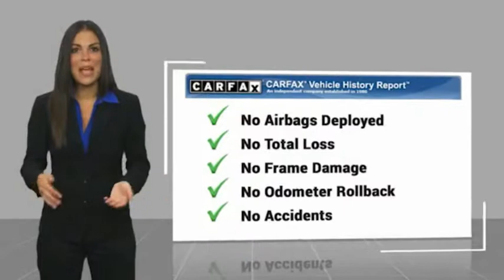2018 Ford Escape RIVERSIDE,TEMECULA,SAN BERNARDINO,MORENO VALLEY,FONTANA 222254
2018 Ford Escape SE FWD

Fritts Ford
8000 Auto Drive

FRITTS FORD, PROUDLY SERVING RIVERSIDE, TEMECULA, SAN BERNARDINO, MORENO VALLEY, FONTANA, AND SURROUNDING CALIFORNIA LOCATIONS. THIS MAGNETIC METALLIC 2018 Ford ESCAPE IS EQUIPPED WITH A 1.5L I4 16V GDI DOHC Turbo, AUTOMATIC TRANSMISSION, AND RECEIVES AN ESTIMATED 23 City/30 Hwy MPG. 2018 Ford ESCAPE SE FWD Ready to take home today!, Escape SE, 4D Sport Utility, 1.5L 4-Cylinder DGI Turbocharged DOHC, 6-Speed Automatic, FWD, Charcoal Black w/Heated Unique Cloth Front Bucket Seats. Certified. Clean CARFAX. CARFAX One-Owner. Magnetic Metallic FWD 6-Speed Automatic 1.5L 4-Cylinder DGI Turbocharged DOHC 23/30 City/Highway MPG 23/30 City/Highway MPG Ford Certified Pre-Owned Details: * Roadside Assistance * Limited Warranty: 12 Month/12,000 Mile (whichever comes first) after new car warranty expires or from certified purchase date * Powertrain Limited Warranty: 84 Month/100,000 Mile (whichever comes first) from original in-service date * Warranty Deductible: $100 * Includes Rental Car and Trip Interruption Reimbursement * Vehicle History * 172 Point Inspection * Transferable Warranty Call Internet for the best price at . Fritts Ford, New & Used Ford Dealer Serving Riverside, Corona, San Bernardino, Moreno Valley and Fontana, Invites You to Become a Ford Savant. People wishing to upgrade to a new 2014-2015 Ford Fusion, Focus, F-150, Explorer or Escape are invited to visit our showroom and take a test drive today. When it comes to our pre-owned car inventory at Fritts Ford, we go the extra mile in making sure that each and every model that gets slated for sale undergoes a thorough inspection first. Stock #: 222254 | VIN: 1FMCU0GD3JUA43571 | 2018 Ford Escape SE FWD Fritts Ford